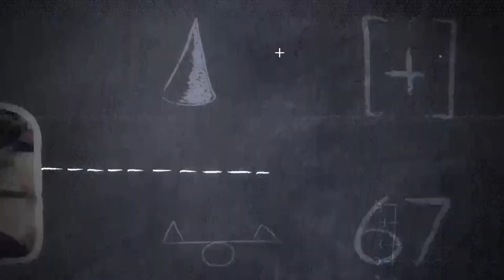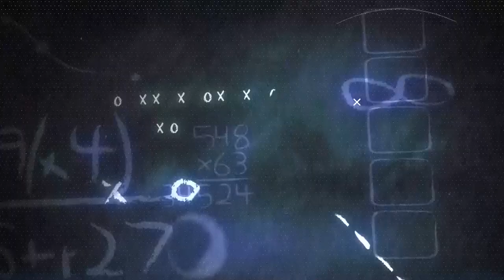ESPORTS IN 30: Overwatch League Weeks 1-4 With Ajay Fry and Ron Ly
The Overwatch League is nearing the Stage 1 Playoffs so it's time to recap the first 4 weeks. Ajay Fry and Ron Ly get you caught up on all the OWL results on Esports in 30.